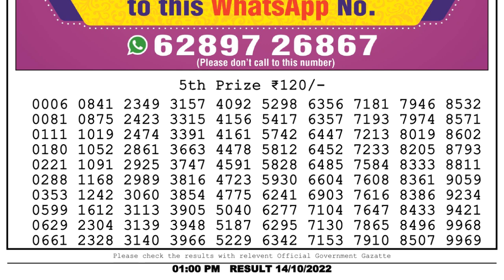🔴 Lottery Sambad Live 01:00pm 14/10/2022 Morning Nagaland State Dear Lottery Result Pdf Download